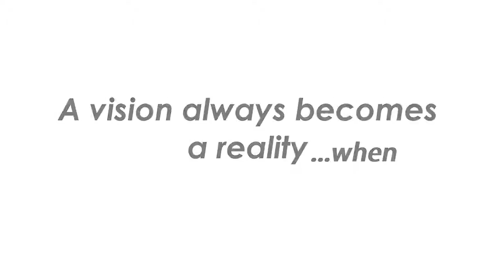ADAD - A Deed A Day Receives Terrific Support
ADAD vision receives love & support from lot of people. is a platform for DOERs.